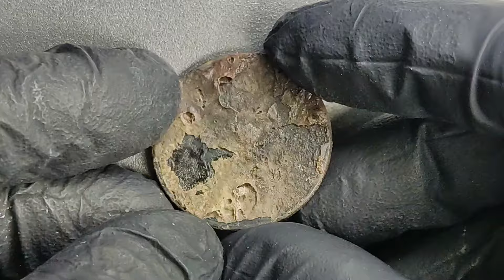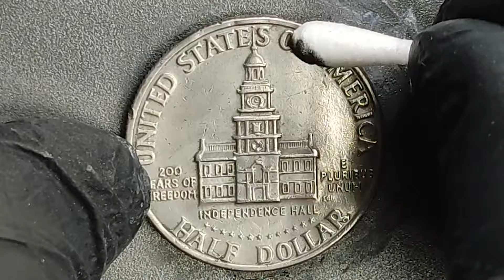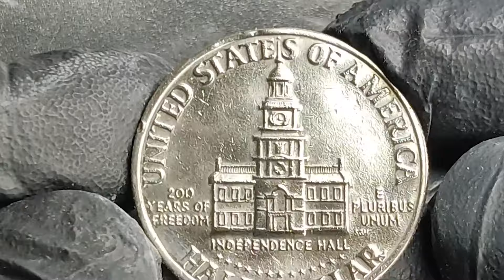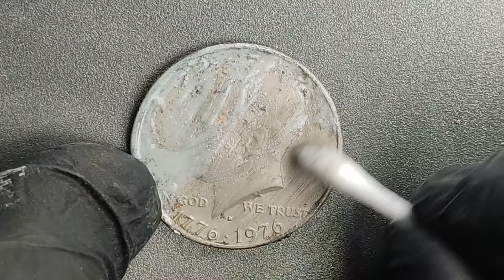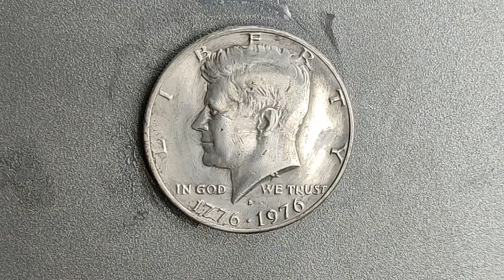The stages of restoration of the American half dollar coin known as the Kennedy half dollar.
1776_1976